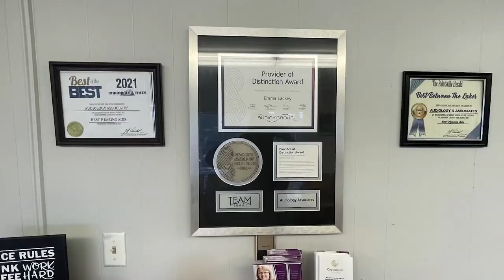Paintsville Got Out to Hike with Friends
The Johnson County Trail Towns Committee held their Hiking with Friends event on Saturday, January 6, 2024.